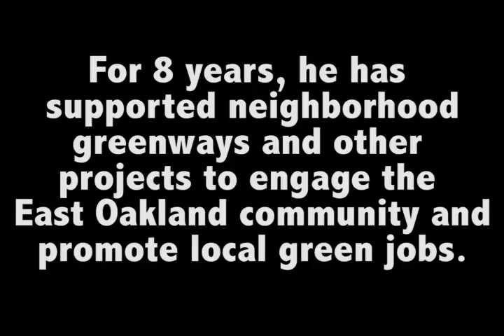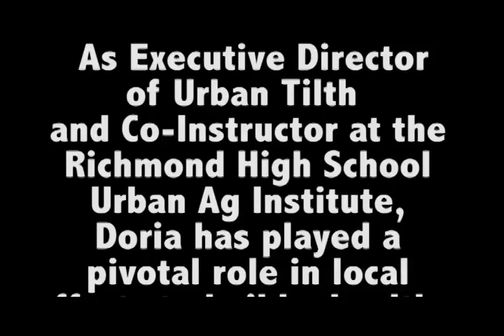Meet the Community Resilience Leadership Awardees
Bay Localize is proud to recognize this year's Community Resilience Leadership Awardees: WAGES, David Ralston, and Doria Robinson. Come meet this amazing folks at our 5-Year Anniversary Gala on April 2nd